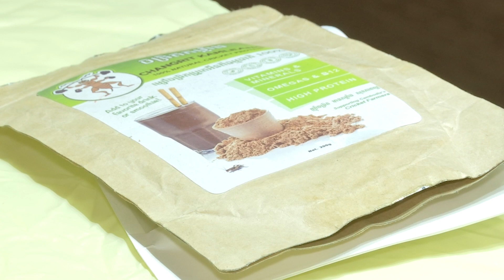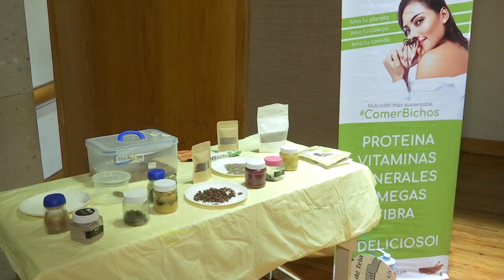Chapulines, hormigas y cucarachas comestibles presentes en “Sábados en la Ciencia”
Chapulines, hormigas y hasta cucarachas son algunos de los insectos comestibles que suelen tener más proteína que la carne de res o pollo, incluirnos en nuestra dieta es además una forma de contribuir al cuidado del medio ambiente.

“Es una buena alternativa, es amigable con el medio ambiente por el valor proteico que llegan a tener los insectos, aquí es romper paradigmas, romper creencias de que todos los insectos son malos, no todos los insectos se llegan a considerar plaga, sino también una  forma de alimentación y a parte, la otra manera es que algunos son fáciles de criar”, opinó Mario Piñón Melgarejo “Chef Melgarejo”

Por tal motivo fueron considerados la comida “del futuro”, aunque ahora son ya “la comida del presente”.